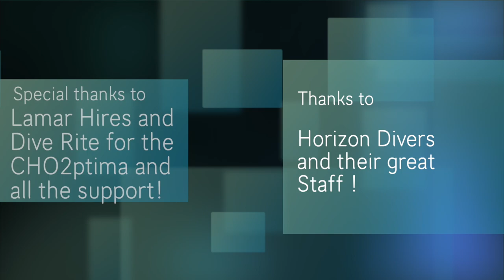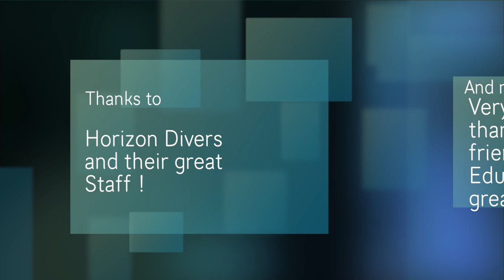Spiegel Grove e-CCR (O2ptima CM/ ChO2ptima) feb 2023 + Sketches of the Shipwreck